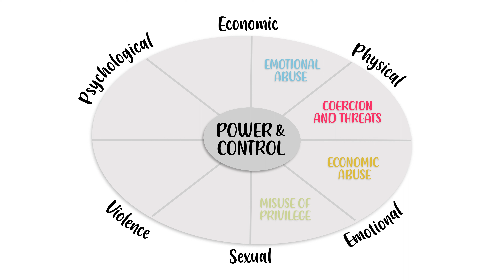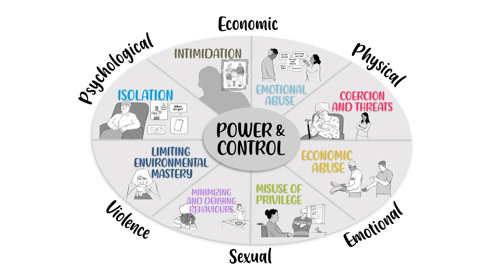Hidden harms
Domestic abuse affecting older people is often under-recognised and can go un-reported. In this video we look at ways people might exert control over other people in their lives, and ways you can spot the signs.

Or, call the police on 101. Or, if you are or someone else is in danger right now: call 999.